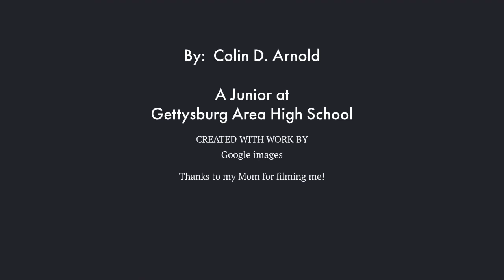9/11 Remembrance. By: Colin D. Arnold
This video was made to remember and honor all the brave Americans who risked their lives to save others and to memorialize all we lost on 9/11, and to make sure that we never forget the events of September 11, 2001.